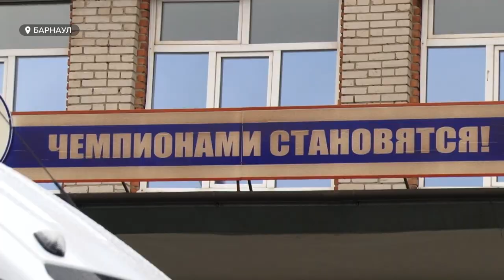Краевая спортивная школа олимпийского резерва получила долгожданный автобус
В главном звене спортивного образования региона до сих пор не было достойного транспорта. При этом в спортшколе  недавно закончили глобальный ремонт. Наш корреспондент поговорил с руководством и тренерами о том, что дали новые вложение.